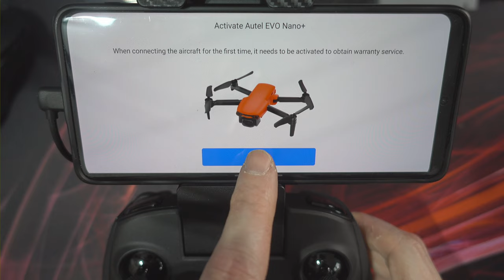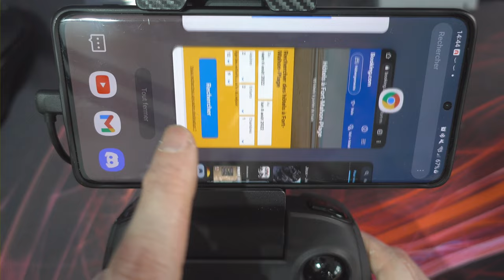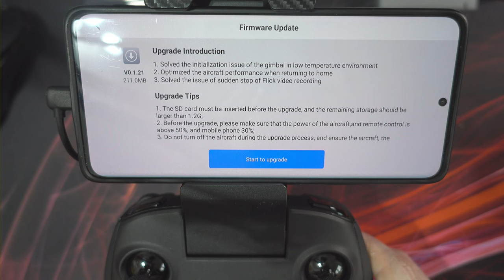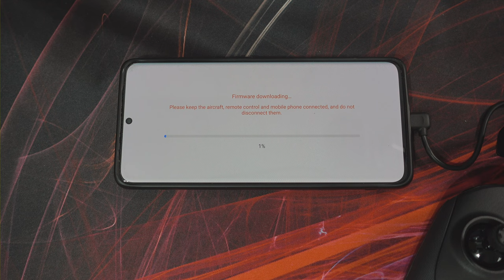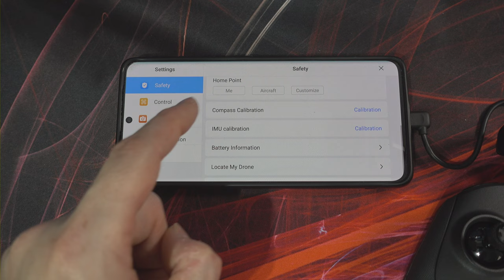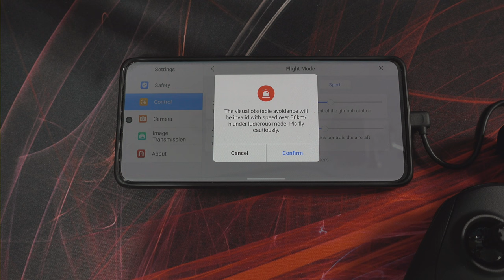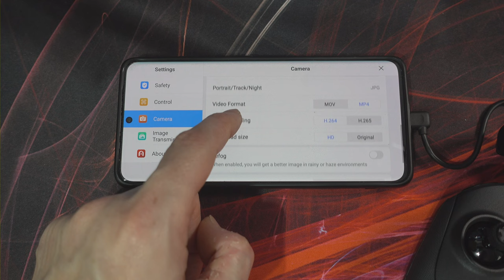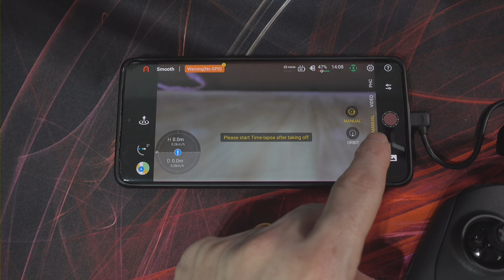AUTEL EVO NANO+ : UNBOXING ET PRESENTATION APPLICATION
00:00 intro
12:44 UPDATE LOGICIEL
17:44 APPLICATION
22:56 OUTRO

Grosse réception avec ce nouveau modèle de Drone de chez Autel
Un concurrent aux Drones de DJI, notamment le Mini 2

1ere vidéo avec l'Unboxing et la présentation de l'Application, la suite dans les prochaines vidéos

Code de réduction : Sdeups

🎮 PS5
🎮 PS4PRO